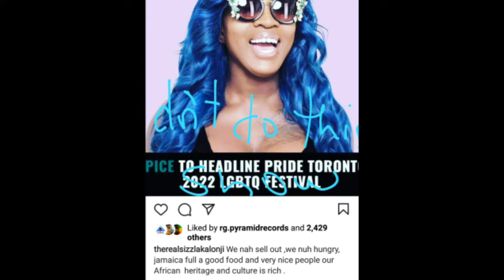Spice demands apology from footahype, (badmind active)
this video is about dancehall artist spice  an dj  footahype  kick off wicked  must watch ..